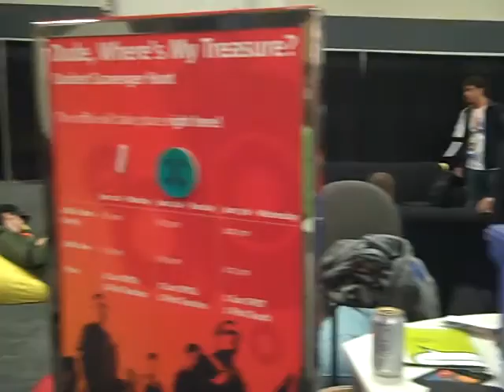Tour con Dave Douglas y los estudiantes en el JavaOne 2009 acerca de Sun Cloud